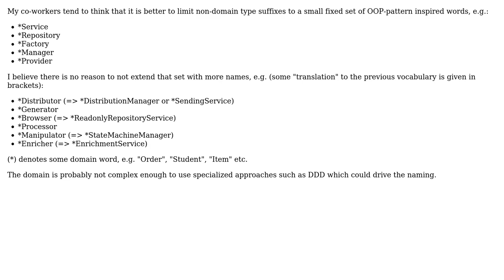Software Engineering: Should I limit my type name suffix vocabulary when using OOP?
With thanks & praise to God, and with thanks to the many people who have made this project possible! You are responsible for your own actions.